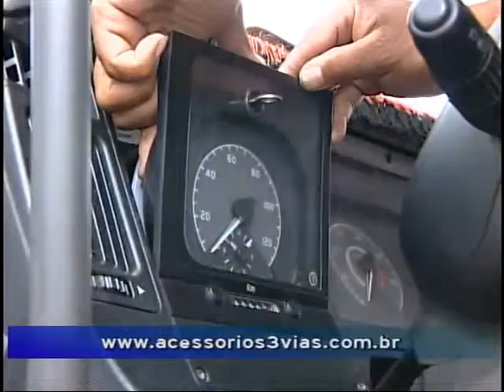Jogo Aberto Regional 02 04 2012 - bloco 03